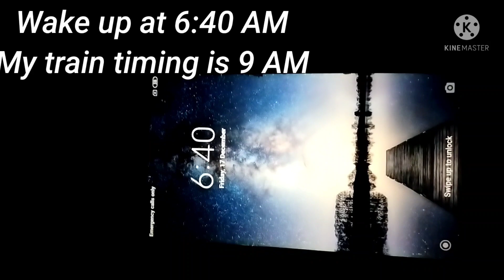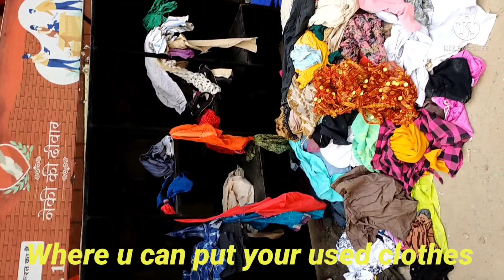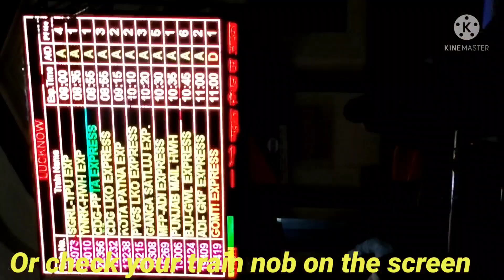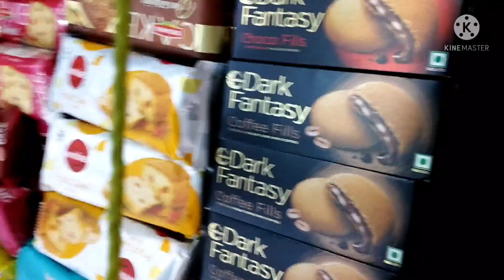|| Lucknow To Patliputra || IBPS Clerk 2021 || Alambagh || Charbagh ||